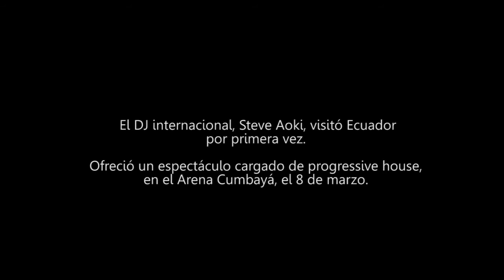El progressive house de Steve Aoki movió a Quito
El DJ internacional, Steve Aoki, visitó Ecuador por primera vez. Ofreció un espectáculo cargado de progressive house, en el Arena Cumbayá, el 8 de marzo.